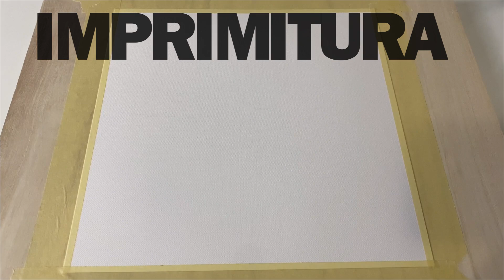tutorial RITRATTO ad OLIO, tutti i passaggi spiegati per chi sta cominciando!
✏️ Insegno tecniche artistiche sia dal vero che online, ecco il link ai miei corsi:

In questo video continuo ad esercitarmi con i colori ad olio. Dipingo un ritratto di donna su carta telata trattata con gesso acrilico.
Questa è la terza volta che dipingo con i colori ad olio e rispetto le prime due volte ho usato più colori, ho dipinto un soggetto un po' più grande e ho provato nuovi strumenti.

Puoi trovarmi anche qua! :)